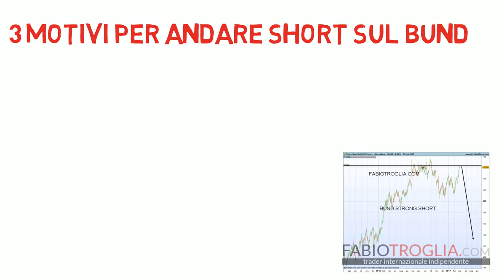BUND: 3 MOTIVI PER ANDARE SHORT